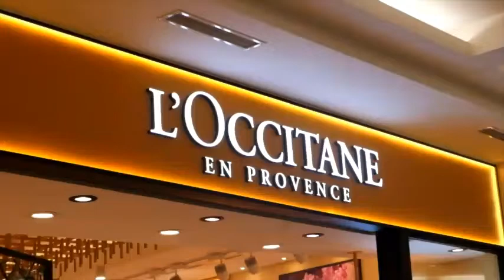Rizqiani Putri MC Surabaya for L'occitane Indonesia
Rizqiani Putri
MC Surabaya